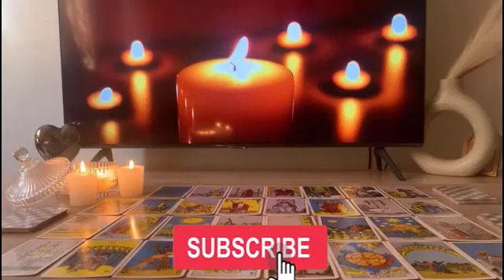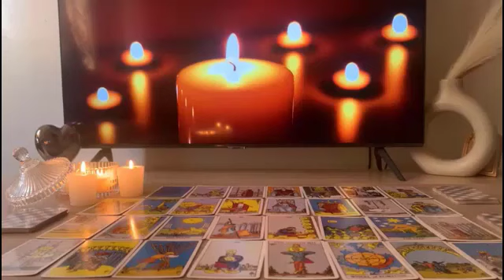ARIES 🥰 UFFF 🔥 SOMEONE IS DYING TO MAKE LOVE TO YOU 😳🤒 Aries April 2023 Tarot ❤️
Aries, Aquarius, Cancer, Capricorn, Gemini, Leo, Libra, Pisces, Sagittarius, Scorpio, Taurus, Virgo, Scorpio ,Horoscope,April  2023,love aries
love
Aries 2023
Aries today
Aries love April